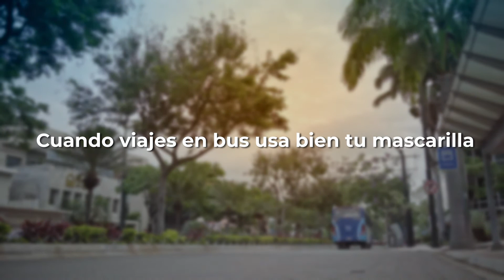ATM y Alcaldía de Guayaquil - Despedida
Anunciante: ATM - Alcaldía Guayaquil
Agencia: WMG Ecuador
Productora: MATCH FILMS